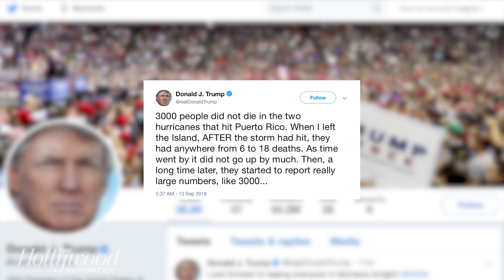Late-Night Hosts Respond to Trump's Puerto Rico Death Toll Tweet | THR News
On Thursday the late-night hosts jumped right into reacting to President Donald Trump’s tweet in which he disputed Puerto Rico's official Hurricane Maria death toll.